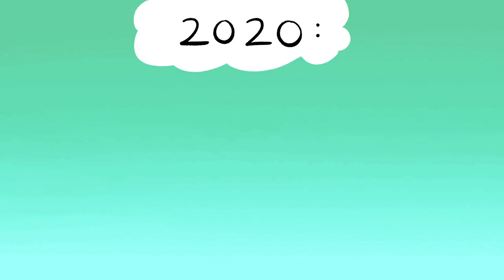5 Psychological Facts about Sex & Mental Health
Mental health and sex are strongly connected in many fascinating ways. With our sex life, affecting our mental health and our mental health affecting our sex life, there are a lot of interesting facts to learn about the two together. Our mental health play a large part in how we experience sex and vice versa. So, in this video, we'll be exploring five psychological facts about sex and mental health.

We also made a video on the benefits of sex Be sure to check it out!

Script Writer: Michal Mitchell
Script Editor: Caitlin McColl
Script Manager: Kelly Soong
Voice Over: Drew Baillie
Animator: Julie Ma
YouTube Manager: Cindy Cheong

References:
Fisher, A. D., Bandini, E., Rastrelli, G., Corona, G., Monami, M., Mannucci, E., & Maggi, M. (2012). Sexual and cardiovascular correlates of male unfaithfulness. The Journal of Sexual Medicine, 9(6), 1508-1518.
Ueda P, Mercer CH, Ghaznavi C, Herbenick D. Trends in Frequency of Sexual Activity and Number of Sexual Partners Among Adults Aged 18 to 44 Years in the US, 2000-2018. JAMA Netw Open. 2020;3(6):e203833. doi:10.1001/jamanetworkopen.2020.3833
Spelman, D. B. (2022, March 25). 8 psychological facts about sex. Private Therapy Clinic. Retrieved from theprivatetherapyclinic.co.uk/blog/8-psychological-facts-about-sex-you-didnt-know/
Lehmiller, J. (2021, October 22). 10 fascinating facts about sex. Sex and Psychology.
Mollaioli, D., Sansone, A., Ciocca, G., Limoncin, E., Colonnello, E., Di Lorenzo, G., & Jannini, E. A. (2021). Benefits of Sexual Activity on Psychological, Relational, and Sexual Health During the COVID-19 Breakout. The journal of sexual medicine, 18(1), 35–49.
Pattemore, C. (2020, September 9). Just the facts: Sex. Greatist.
Nussbaum, R. (2019, October 25). Masturbation and your sex drive. Greatist.
Cynthia L. Robbins, M. D. (2011, December 1). Prevalence, frequency, and associations of masturbation with partnered sexual behaviors among US adolescents. Archives of Pediatrics &amp; Adolescent Medicine.
Kline, D. (2015). Sex, intimacy and mental well-being. Sex, Intimacy and Mental Well-Being | Here to Help.
Montejo A. L. (2019). Sexuality and Mental Health: The Need for Mutual Development and Research. Journal of clinical medicine, 8(11), 1794.
McNeil, D. D. (2021, June 24). 4 ways a healthy sex life supports Good Mental Health. The Relationship Place.
The Editors of Psycom. (2021). Sex &amp; Mental Health: Why you need to understand the connection - psycom. Psycom.
Basson, R., & Gilks, T. (2018). Women's sexual dysfunction associated with psychiatric disorders and their treatment. Women's health (London, England), 14, 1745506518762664.
(2019, June 19). The connection between mental health and intimacy. Resources To Recover.
Naftulin, J. (2020, October 26). This explains why you might cry after sex. Essence.
Siu, Y. (2022, September 7). What happens to your heart during sex? - maiden lane medical - NY. Maiden Lane Medical.
Litner, J. (2020, October 29). Arousal non-concordance: It's more common that you'd think. Embrace Sexual Wellness.
Santos-Longhurst, A. (2018, August 30). Is there really a "love hormone"? Healthline.